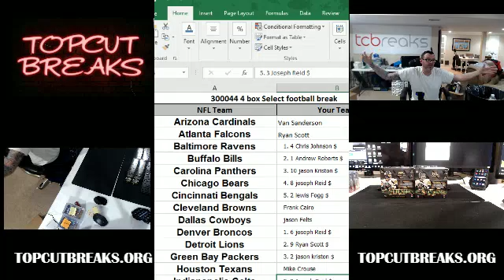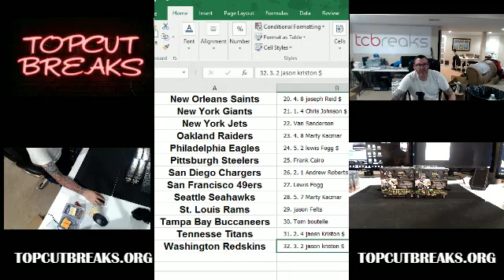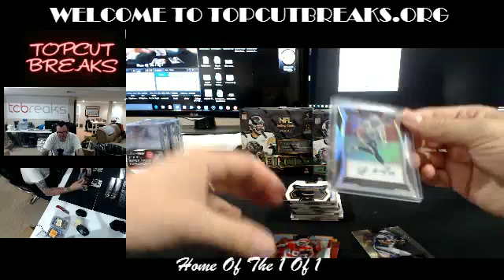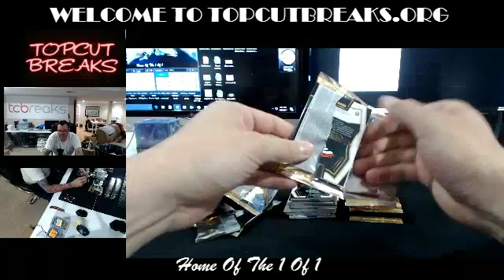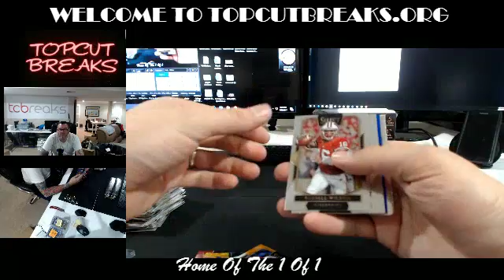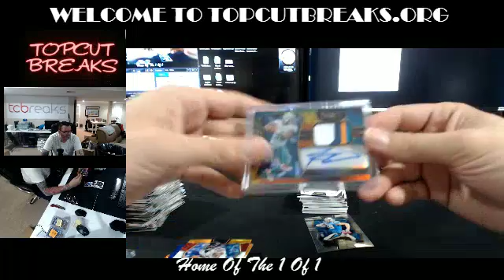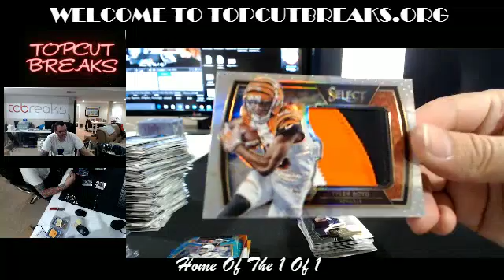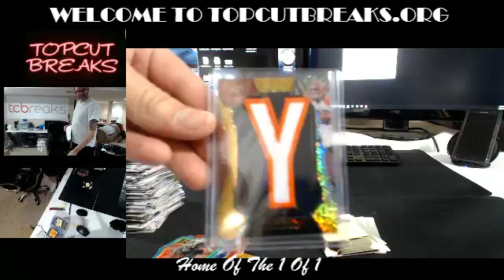2017-03-22 300044 4 box 2016 Select Football